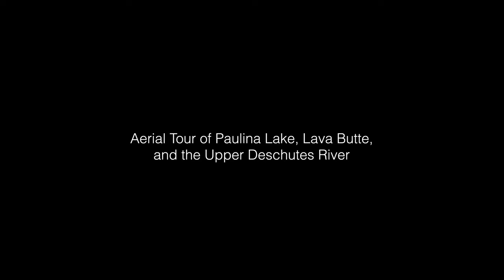AVIATION AMBIANCE: Aerial Tour of Paulina Lake Butte and Deschutes (No Audio)